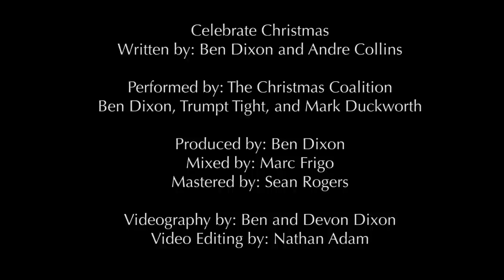Celebrate Christmas Acappella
Celebrate Christmas by the Christmas Coalition
Ben Dixon, Trump Tight and Mark Duckworth of Salient

Spread a little Christmas cheer!!!  Hope you enjoy this video; please share it if you do!